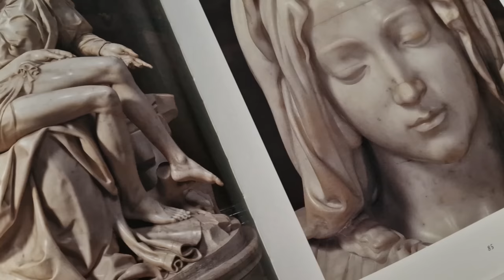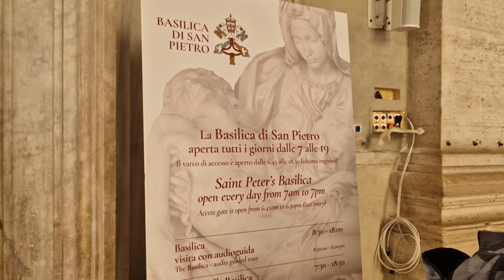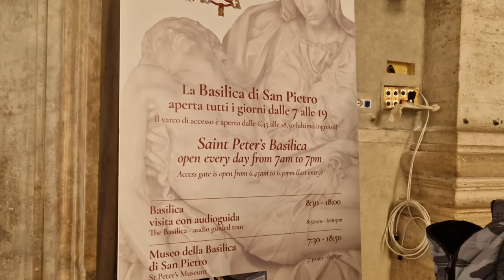Атмосфера утреннего Рима и Ватикана. Площадь Святого Петра на рассвете. Истории из жизни Ватикана